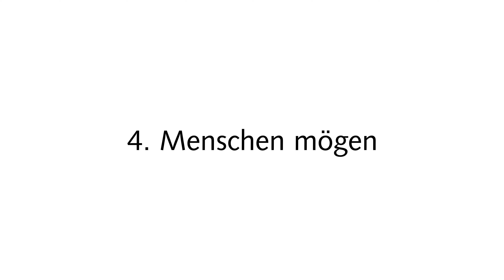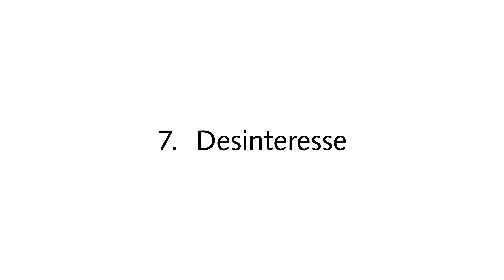Bin ich ein Narzisst, eine Narzisstin? Selbstreflexion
Ein aufgeblasenes Ego, arrogantes Denk- und Verhaltensmuster, Überlegenheitsgefühle, ein Mangel an Empathie und Rücksichtnahme, dafür ein übersteigertes Bedürfnis nach Aufmerksamkeit, hinter der aufwendig maskierten Fassade, ein wackliges Selbstwertgefühl und eine erschreckende Leere; typische Eigenschaften, die bei Narzissten erwartet werden. Was tun, wenn sich darauf Hinweise im eigenen Denken und Handeln finden lassen? Dann taucht möglicherweise die quälende Frage auf: Bin ich Narzisst oder Narzisstin?

Dieser Beitrag ersetzt keine Beratung und gilt nicht der Diagnostik pathologischer Narzissten, sondern dem Ziel, fiesen Zeitgenossen aus dem Weg zu gehen und sich nicht ausnutzen zu lassen.
Zur Vereinfachung nenne ich Frauen und Männer mit deutlich narzisstischen Tendenzen, die andere Menschen benachteiligen und verletzen, an dieser Stelle Narzissten und andere Fieslinge, meist Fieslinge.

Karsten Noack übernimmt keine Gewähr für die Aktualität, Korrektheit, Vollständigkeit oder Qualität der bereitgestellten Informationen. Selbst wissenschaftliche Quellen können widersprüchliche Aussagen enthalten. Haftungsansprüche gegen Karsten Noack, die sich auf materielle oder ideelle Schäden beziehen, welche durch die Nutzung oder Nichtnutzung der bereitgestellten Informationen oder durch fehlerhafte und unvollständige Inhalte verursacht wurden, sind ausgeschlossen, sofern kein nachweislich vorsätzliches oder grob fahrlässiges Verschulden vorliegt.

Die Inhalte auf YouTube und den verlinkten Webseiten von Karsten Noack ersetzen keine ärztliche oder psychotherapeutische Beratung, Diagnose oder Therapie.

Karsten Noack weist darauf hin, dass alle Informationen nach bestem Wissen und Gewissen erstellt wurden und, dass nicht alle Personen mit narzisstischen Zügen gleich handeln und die bereitgestellten Informationen nicht zur Diagnose anderer Menschen genutzt werden sollten. Für daraus resultierende Schäden wird keine Haftung übernommen. Die bereitgestellten Inhalte basieren auf häufigen Erfahrungen und sind kein Ersatz für eine professionelle Diagnose oder Therapie.